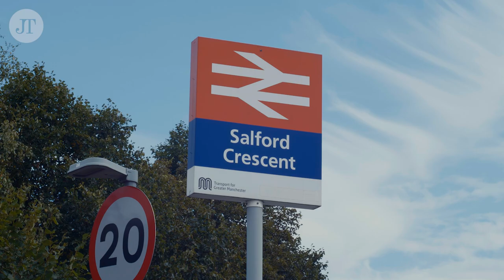Salford Area Video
The City of Salford is knocking on the door to Manchester City Centre in many areas including: Blackfriars, Ordsall and central Salford they are all just one minute’s walk from the heart of Manchester’s shopping and central business districts – just across the River Irwell which runs between the two cities.

Living in Salford has become increasingly popular with young professionals due to the affordable prices and proximity to both Manchester and Salford Universities.

Salford has lots to offer and is made up of many districts, Pendleton is currently undergoing a massive 10-year regeneration plan, including new and refurbished homes.

Ordsall is now home to some of the most popular apartment blocks.  Quay 5, the Mill, Regent’s Park were some of the first in the area. Those have been joined by some of the newer developments - Lowry Wharf, Bridgewater Gate and Bridgwater Point. There are plans for further developments along Ordsall Lane too.

Salford’s once-neglected corridor of Chapel Street has seen major investment in recent years and is the focus of ongoing regeneration efforts. The 20-year, £650m masterplan that covers the street was the subject of the largest planning application in UK history - a joint venture between the English Cities Fund and the council. New developments, independent food, drink and retail places are popping up all along. You are still a stones throw from the city centre of Manchester.

With plenty of green spaces, Salford is also a thriving business centre attracting many of the country’s brightest media minds, musicians and innovative thinkers. The city covers some 37 square miles and is home to around quarter of a million people.

Salford has many places to visit from the Cathedral to the Lowry Centre; there is a retail park within walking distance of the Ordsall area and Salford shopping precinct for those further afield.
Travel in Salford is well catered for boasting two train stations – Salford Central station and Salford Crescent and a designated bus route accommodating all areas of the City.

The major roads going through Salford are the A6, A580 and A57 leading to the M602/M62 towards Liverpool.